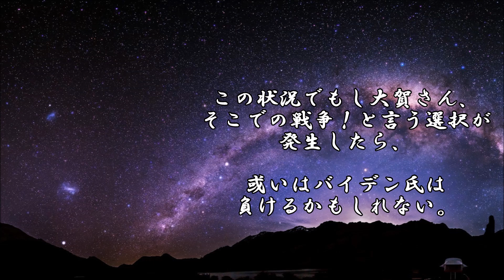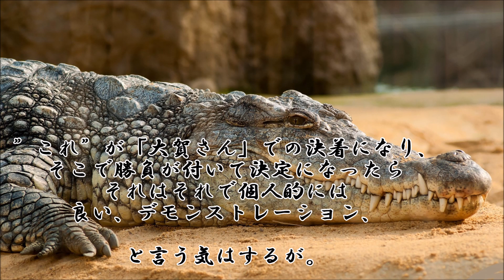ショートサーキット出張版読み上げ動画6176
「全てはバイデン候補を大統領にする為のシナリオだ」と言う、
その可能性も無いとも言えない。民主主義国家の、今と現実と。

素材著作
風景